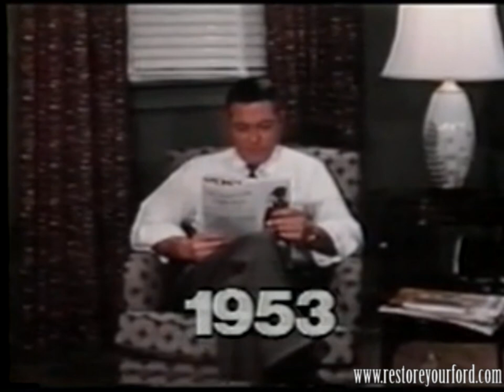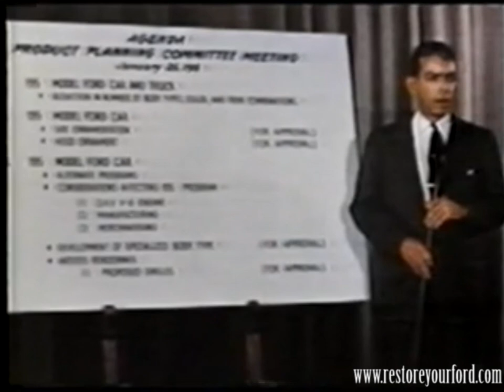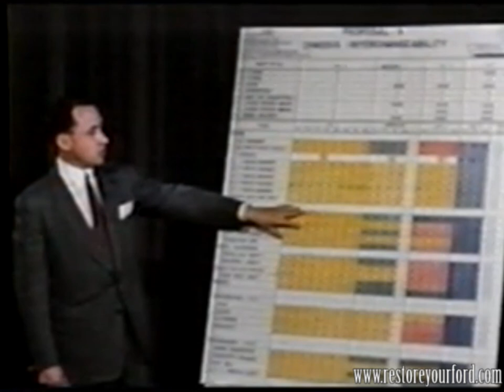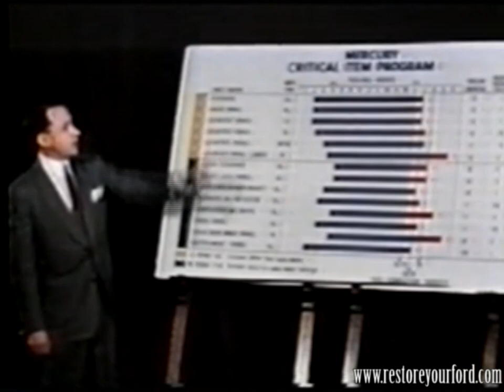1953 Ford Crestline Victoria - Concept to Production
Follows the production of an automobile from planning/concept, design, approval, engineering, materials, and tooling to final product.

Feature a nice selection of Ford cars and trucks mostly 1953 models. Mr. Johnson kicks his poor old 1951 Fordor Sedan in the beginning of the film!